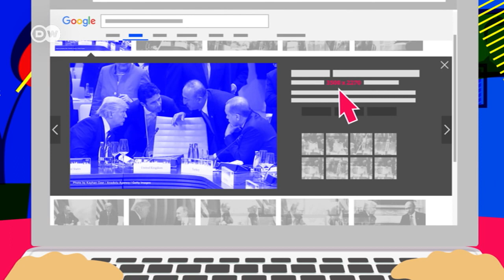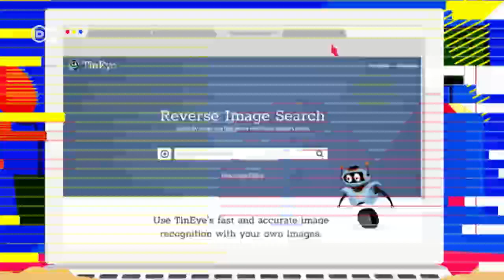Bir fotoğrafın sahte olduğunu nasıl anlarsınız? - DW Türkçe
Sosyal medyada çok sık fotoğraf paylaşılıyor. Ancak bunların bir kısmı fotomontaj ama gerçekmiş gibi sunuluyor. Peki, bir fotoğrafın sahte olduğunu nasıl anlarsınız? İşte bu tuzağa düşmemek için size birkaç öneri: